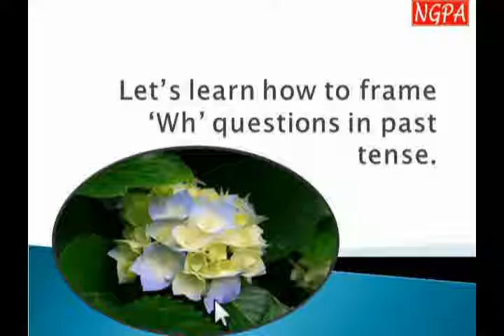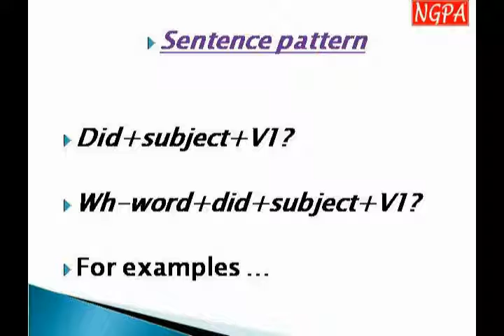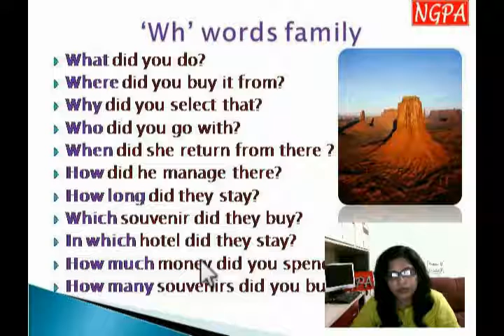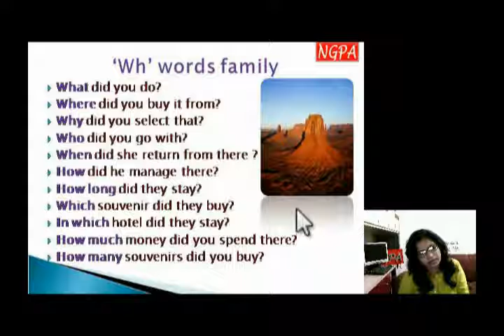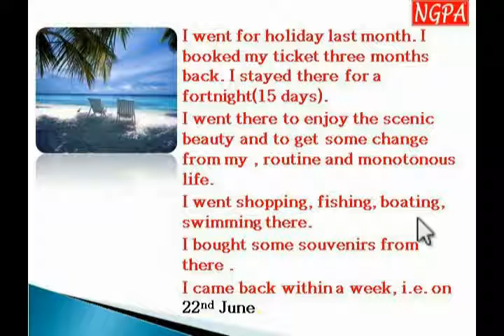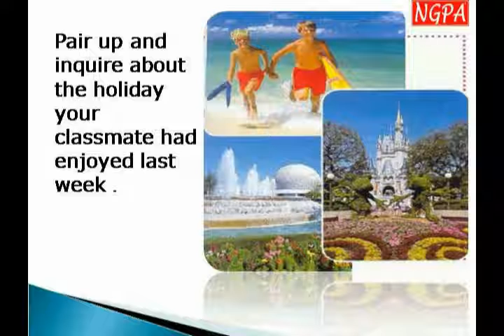13 The use of interrogative sentences in past tense holiday